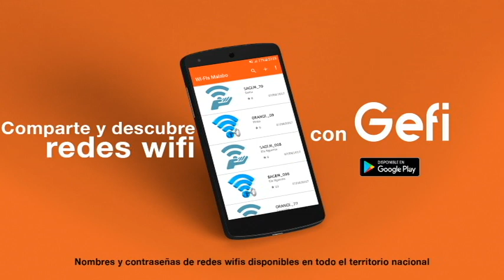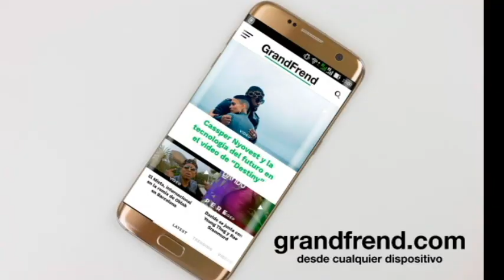Metriko - Chiqui Taka (Parte 1)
Metriko interpretando "Chiki Taka, Parte 1", de "Barrio X".